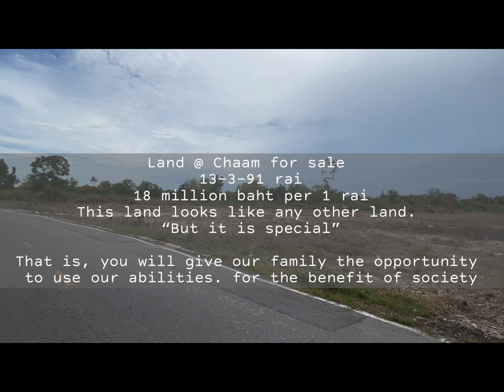ขายที่ดินชะอำ 13-3-91 ไร่ ใกล้ Fly now หัวหิน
การ ขายที่ดิน ชะอำ ผืนนี้ จะเปิดโอกาสให้เราได้ทำงานดีๆต่อไป ขอบคุณสำหรับการสนับสนุนครอบครัวเรานะคะ